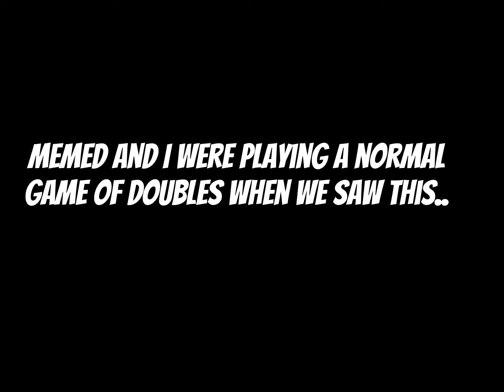There’s more to today’s update than they said..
Not shown** PIRATE SHIPS CAN NOW SHOOT AT PLAYERS

Want to be in a video? Chat on the channel discord server or comment